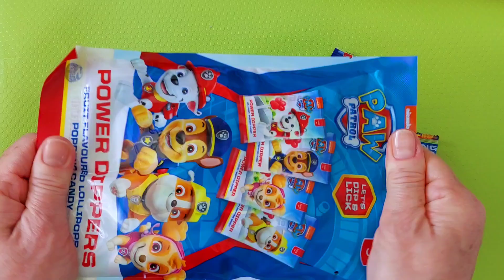🐶 Paw! Paw Patrol Power Dippers New Candy | Relax & Enjoy Asmr Video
I love candy, I love sweets.🍭 I like to open candies. Opening the candy is fun. I love to unwrap and count them. I like to enjoy the taste and smell of sweets. Let's do it together! Candy just opening is cool! ASMR! 🍬
Lot's of candy is fantastic! I like unpacking candy. I make Relaxing videos and  Satisfying videos with candy, sweets and cookies. I hope you like it🔥Catch the Moment of Happiness❤️